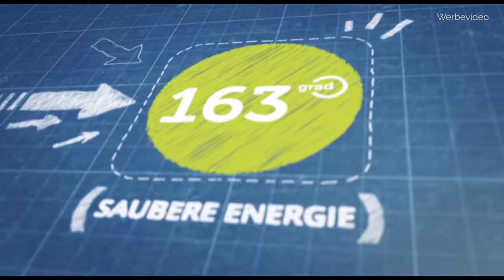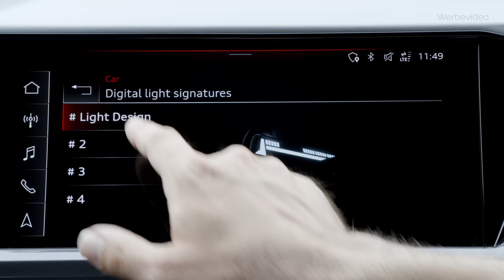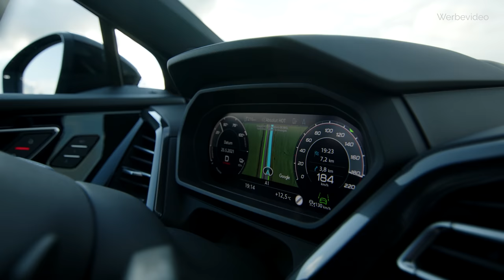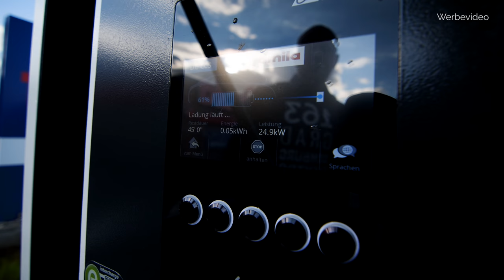Audi Q4 etron (2021) | So fährt er | Q4 50 e-tron quattro Edition ONE Taifungrau SONOS | 163 Grad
So fährt der brandneue Audi Q4 50 e-tron quattro. Wir testen die First Edition mit 299 PS in einem "Cinematic Review".

00:00 Intro
01:06 Aussencheck
06:19 Innen
09:59 MEB Chassis
12:13 Fahren
17:55 Laden
19:22 Meinung zum Q4 e-tron